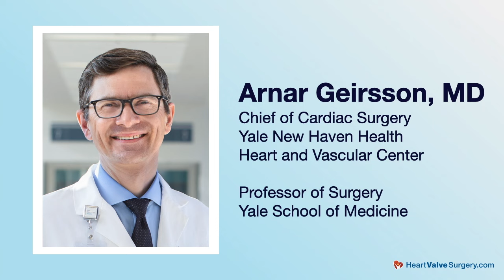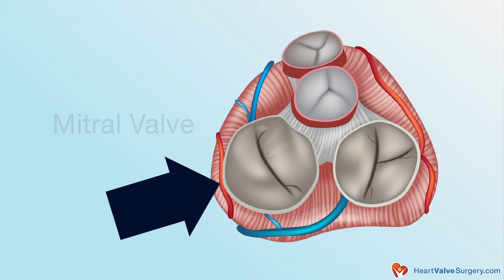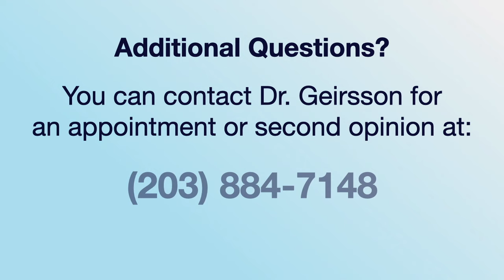Mitral Valve Repair Insights: Open-Chest Versus Robotic-Surgery with Dr. Arnar Geirsson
- Patients diagnosed with mitral valve regurgitation are often confused by the different and optimal surgical techniques used to repair the mitral valve due to cardiac conditions including mitral valve prolapse.

For example, Jane recently asked, "Is open chest or robotic surgery better for mitral valve repair?"

To learn more, we interviewed Dr. Arnar Geirsson, the Chief of Cardiac Surgery at Yale New Haven Hospital in New Haven, Connecticut.  During his fantastic career, Dr. Geirsson has performed thousands of cardiac procedures and he specializes in mitral valve repair. The Heart and Vascular Center at Yale New Haven Hospital has received the Mitral Valve Repair Reference Center Award from the American Heart Association and the Mitral Foundation for the past three years.

In this video, you will learn if there is a patient advantage for surgeons to use an open chest surgical approach or a minimally invasive technique using the da Vinci robot. Dr. Geirsson also addresses his personal approach to repairing mitral valves and Dr. Geirsson offers advice for patients needing mitral valve repair surgery.